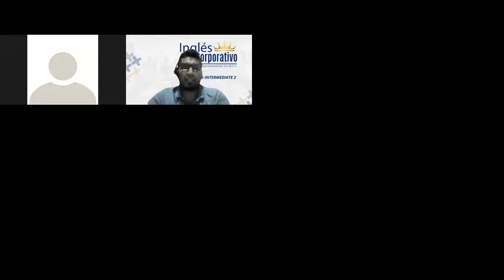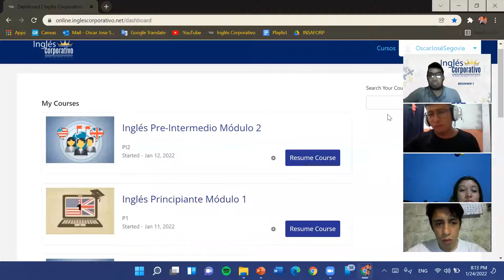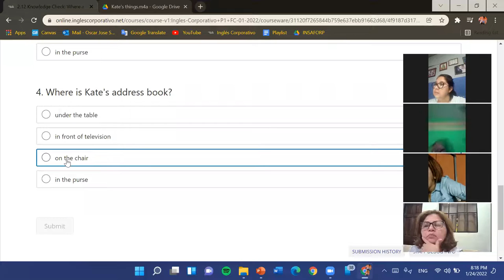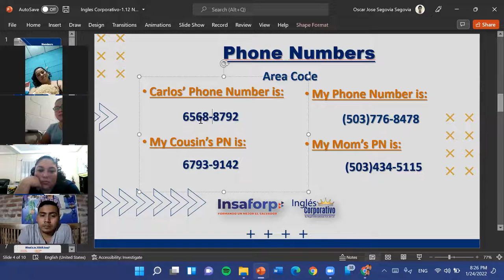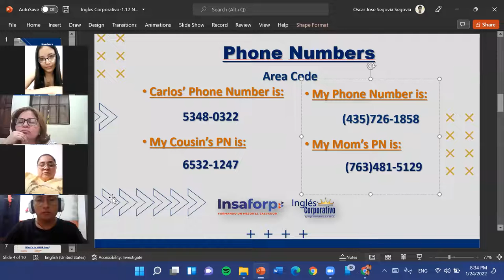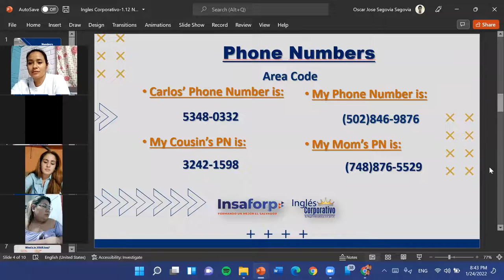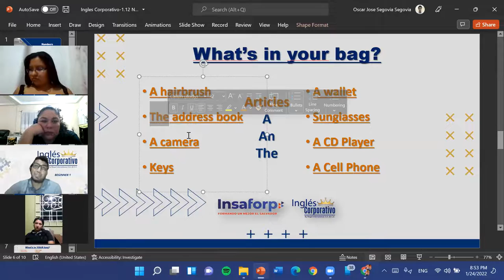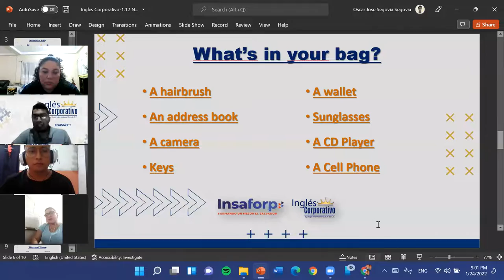Ingles Corporativo-1.12 Numbers 1-10-Dia 5